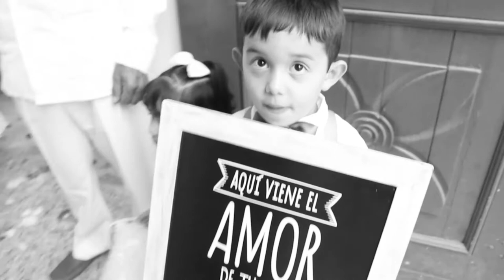trailer BODA Juan y Doris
la boda del año, felicidades.